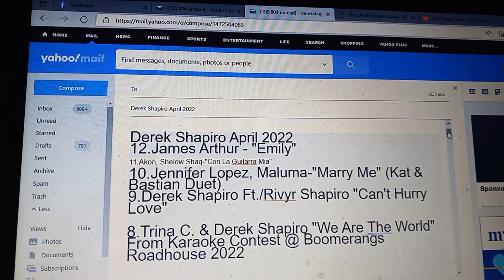Derek Shapiro Countdown April 2022 Part 3